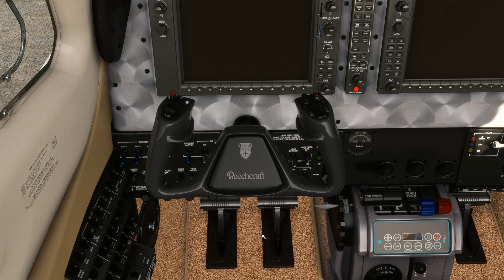Bonanza G36 Flying arround New England,US.,MSFS 2020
C L I C K   T H E   L I K E    B U T T O N  !
A V I A T I O N    V I D E O S